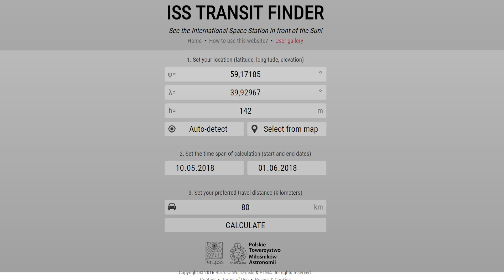Будни звездочета #66. Наблюдаем транзит мкс на фоне Луны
сервис по расчету транзитов мкс по солнцу и луне